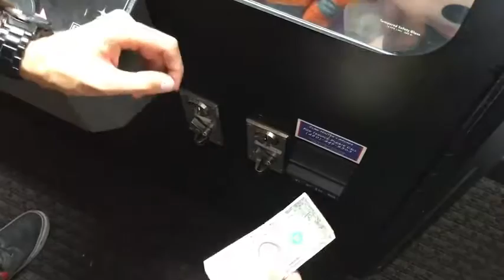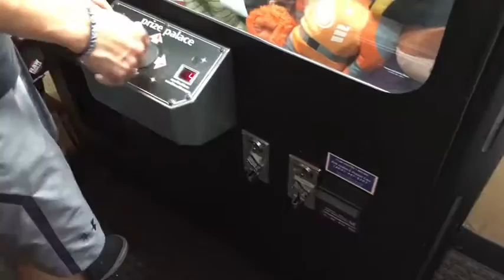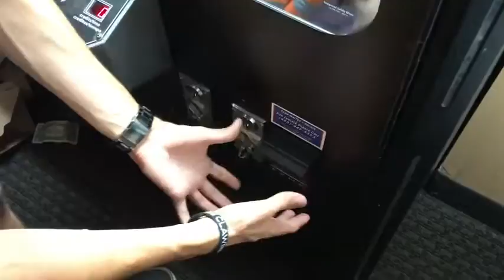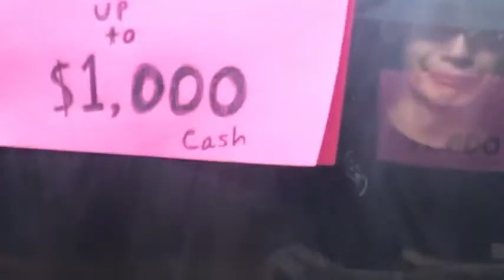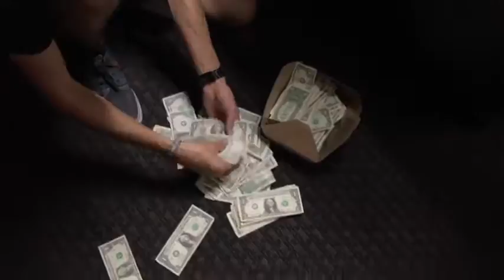WON $1,000 CASH FROM MYSTERY BOX CLAW MACHINE!